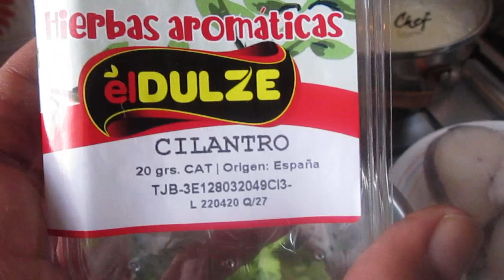ADEREZO DE CULANTRO O CILANTRO - PASTA DE CULANTRO - LA COCINA PERUANA DE JOSELO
Hay muchas formas de licuar el culantro o cilantro para diferentes platos de comidas, en este caso, la gastronomia peruana. Muchos licuan el culantro o el cilantro con agua... Aún así queda bien... Bien incluso para conservarla en el congelador... Yo lo hago así, hojas y tallos, un poco de agua, un poco de sal, jugo de medio limón, aceite girasol o vegetal y un chorro de vinagre...
Gracias!
La Cocina De Joselo
La Cocina Peruana de Joselo.